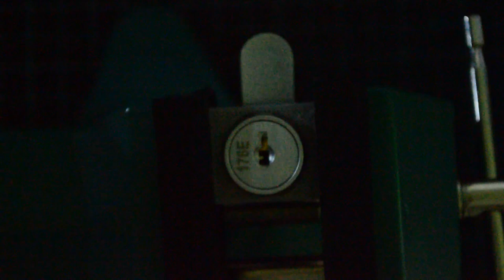13. HON 176E cam lock pick and gut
6 wafers on a cabinet lock, but again, none of them are nilla

00:00 show key
00:58 open
01:46 gut